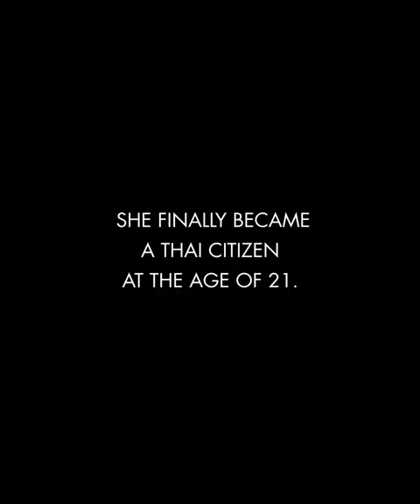Born stateless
Mueda Nawanat was born without a nationality, and only became a citizen of Thailand, the country where she was born, when she was 21. Today, she is an advocate for stateless people and has helped many obtain citizenship. She is also a UN Human Rights Fellow.